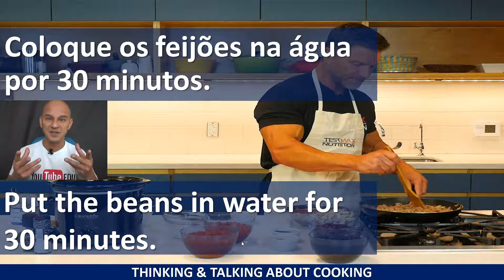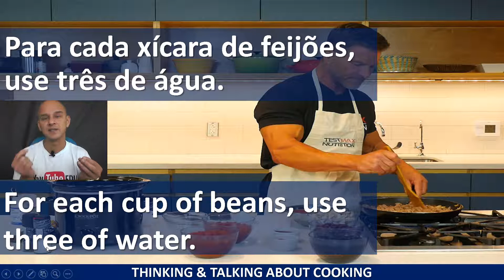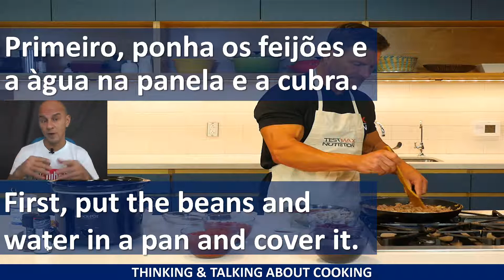Como Falar e Pensar em Inglês sobre Cozinhar | English Coaching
Na aula de hoje irei ensinar tudo o que você precisa saber sobre Como Falar e Pensar em Inglês sobre Cozinhar !